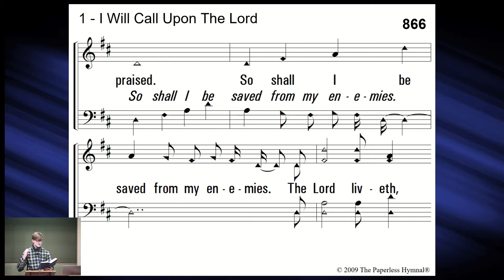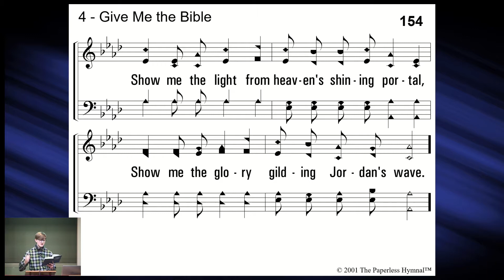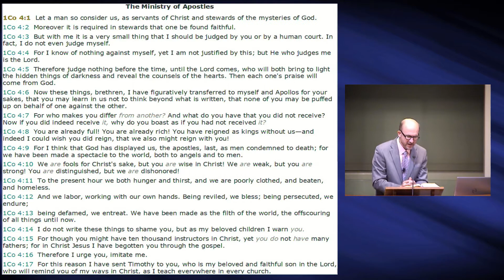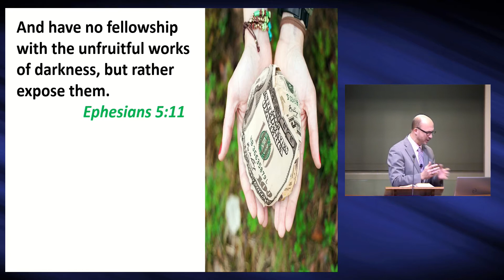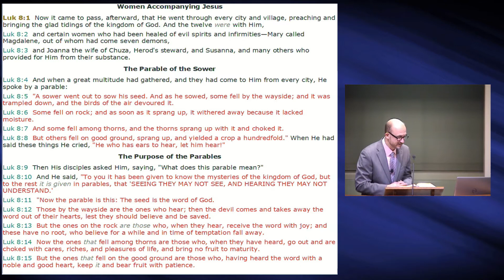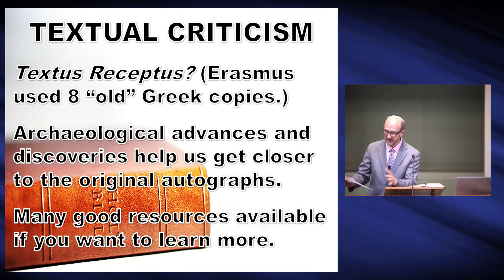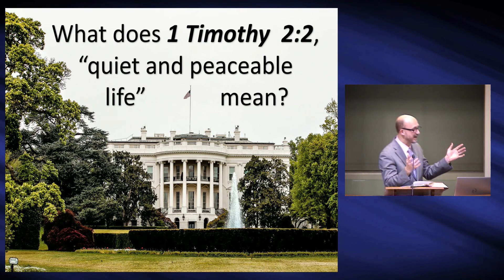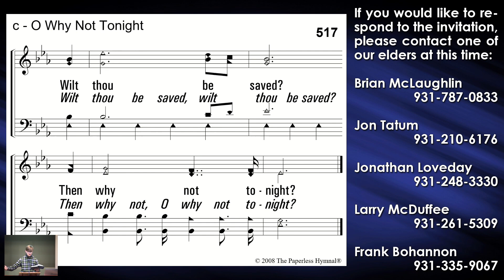Questions & Answers - 1/24/21